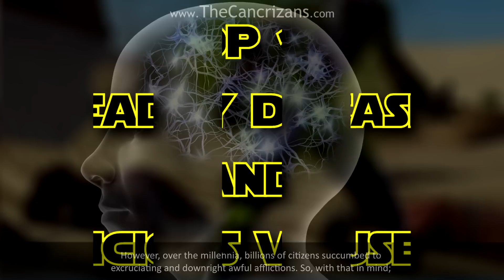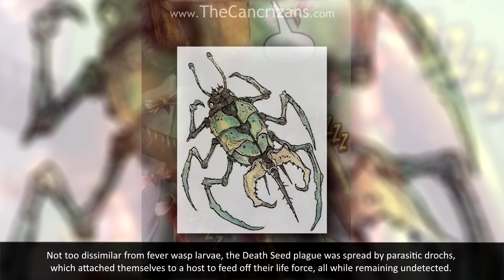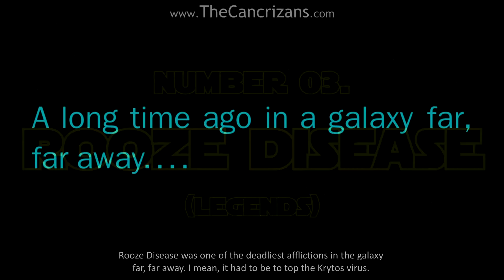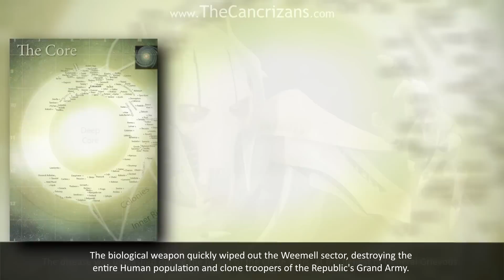Star Wars Top 10: Deadly Diseases and Vicious Viruses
Given its title, you'd expect the majority of those within the Star Wars galaxy to perish at the blade of a lightsaber or the barrel of a blaster. However, over the millennia, billions of citizens succumbed to excruciating and downright awful afflictions. So, with that in mind, let's take a look at the top 10 deadly diseases and vicious viruses.